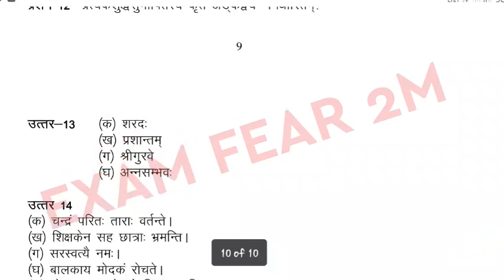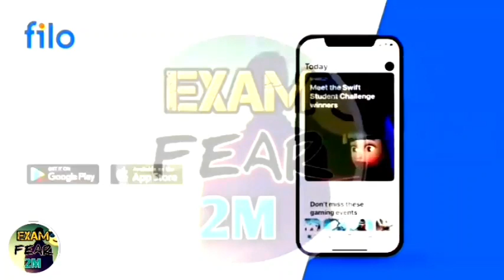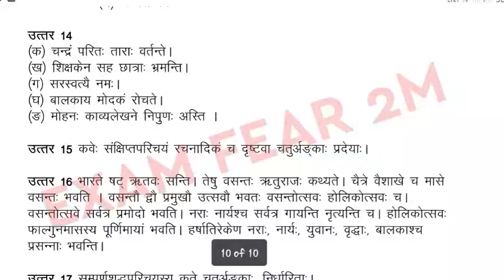कक्षा 12वी संस्कृत त्रैमासिक परीक्षा 2021| MP BOARD CLASS 12TH SANSKRIT TRIMASIK PAPER 2021 solution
Mp board कक्षा 12वी संस्कृत त्रैमासिक परीक्षा 2021| MP BOARD CLASS 12TH SANSKRIT TRIMASIK PAPER 2021
Mp board कक्षा 12वी संस्कृत त्रेमासिक परीक्षा 2021
कक्षा 12वी संस्कृत त्रेमासिक पेपर 2021
कक्षा 12वी संस्कृत त्रेमासिक पेपर का हल 2021
Mp board class 12th sanskrit tremasik paper 2021
Mp board class 12th sanskrit quarterly exam 2021
Mp board class 12th sanskrit quarterly exam paper 2021
Mp board 12th sanskrit tremasik paper 2021
Mp board class 12th sanskrit quarterly exam question paper 2021
class 12th sanskrit tremasik pariksha 2021
class 12th sanskrit tremasik exam paper 2021
class 12th sanskrit quarterly exam paper 2021
class 12th sanskrit tremasik question paper 2021
12th sanskrit tremasik pariksha 2021
12th sanskrit quarterly exam paper 2021
Mp board कक्षा 12वी संस्कृत त्रेमासिक परीक्षा 2021 important question
कक्षा 12वी संस्कृत त्रेमासिक परीक्षा 2021 important question
12वी संस्कृत त्रेमासिक परीक्षा 2021 important question.